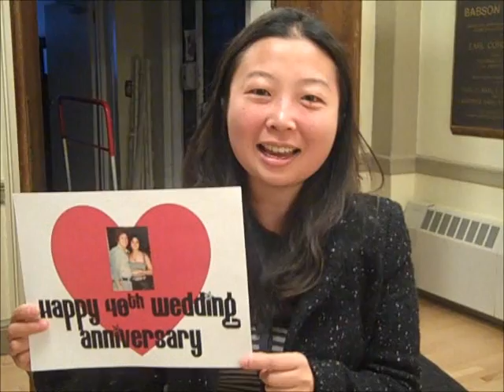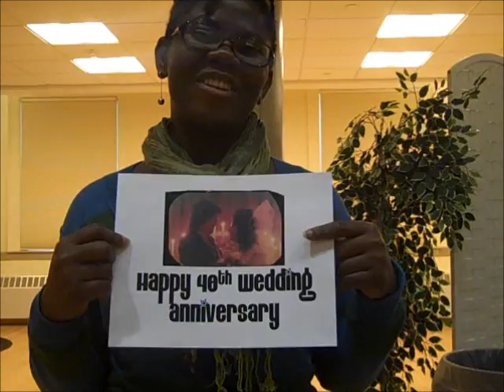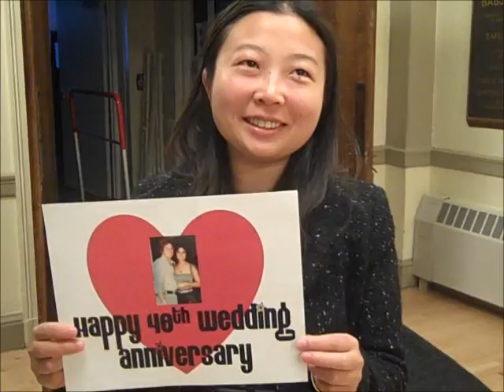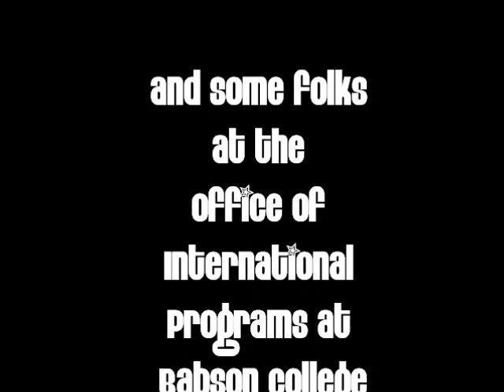Happy Anniversary from Around the World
Exchange Students and Babson College Office of International Programs production